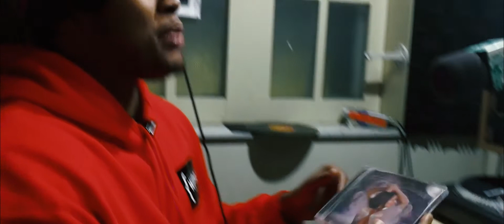Abigail Jerri WPPJ Part 1